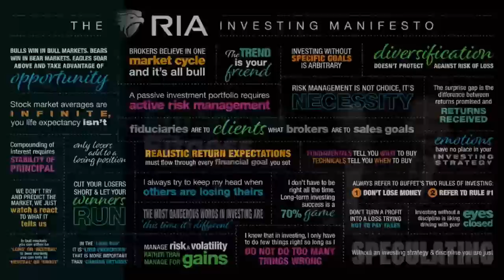Is Social Security About to Go Bankrupt?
(4/14/23) Big Banks quarterly reporting headlines today's financial news; what's the best use for a brick & mortar bank in your personal finances? The challenges to small businesses, CPI  stickiness means no Fed pivot. Refinancing Treasueries will expose more cracks in the economy with higher cost of debt. Why this will be a "White-collar Recession." the OAISD Report on Social Security solvency; France' pension protests, and the demographic challenges for US Social Security. Will SS be there for the young? Envisioning the future, and how to make up the shortfall. Sacrificing retirement to bailout the kids; Lunch & Learn recap & preview; romancing the gold vs ditching the dollar.

SEG-1: The Best Use of a Brick & Mortar Bank
SEG-2: This Will Be a White-Collar Recession
SEG-3: Will Social Security Be Around for the Young?
SEG-4: Romancing the Gold
Hosted by RIA Advisors Director of Financial Planning, Richard Rosso, CFP, w Senior Advisor Danny Ratliff, CFP
The latest installment of our new feature, Before the Bell | "Can You Ever Make Up What You Lost? | Before the Bell" is here:
Here are articles mentioned in today's show: "The Dollars Death, Not So Fast"